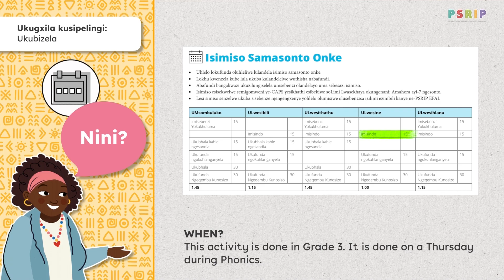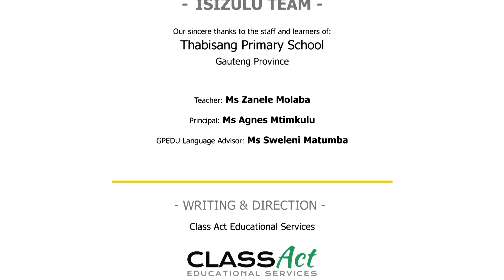IsiZulu Spelling - Dictation